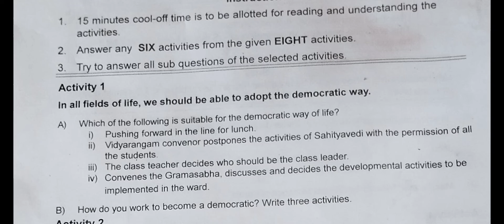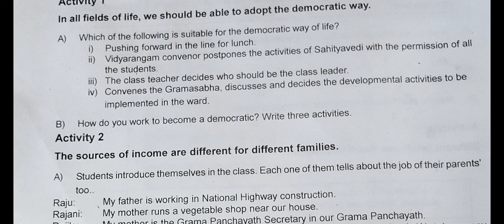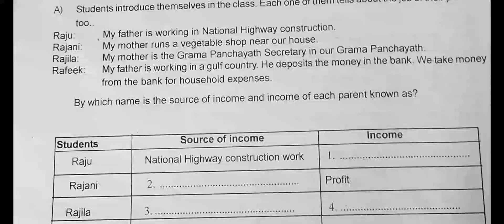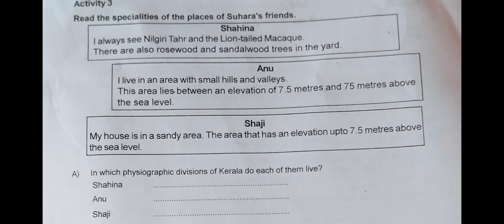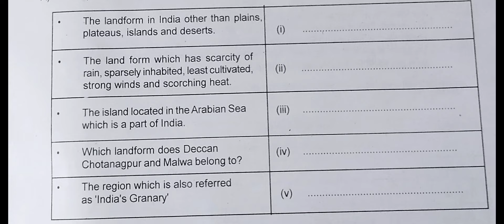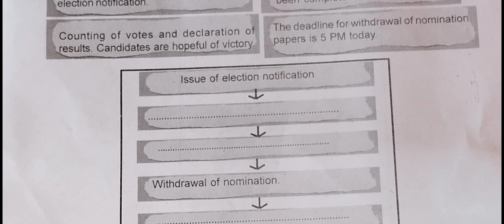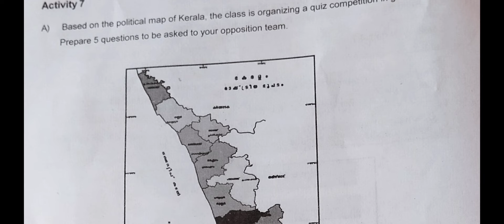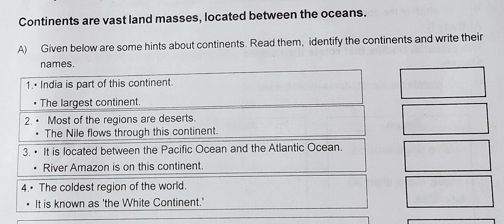Class 5 Social Science / Annual Exam 2024 / Questions with answers